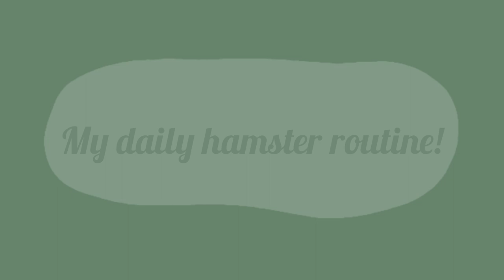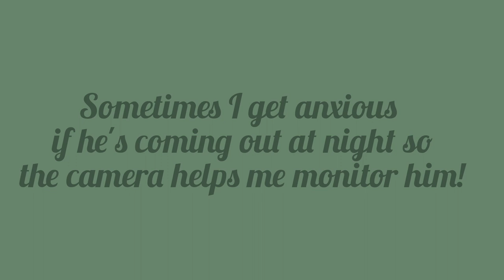My daily routine with a hamster vlog🪴 | spot cleaning, new plants, night cam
I hope you enjoyed watching my daily routine with my hamster!

Musician: rook1e

Tags(ignore): daily hamster routine, routine with a hamster, hamster care, getting a hamster what to expect, hamster night camera, what my hamster does at night, hamster vlog